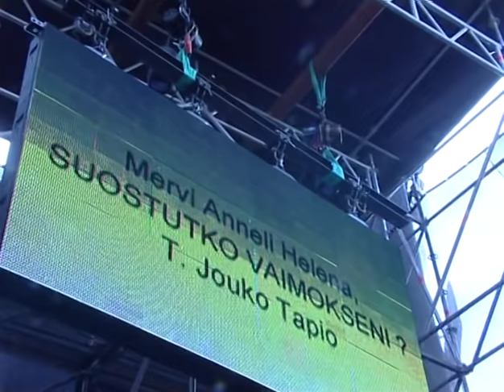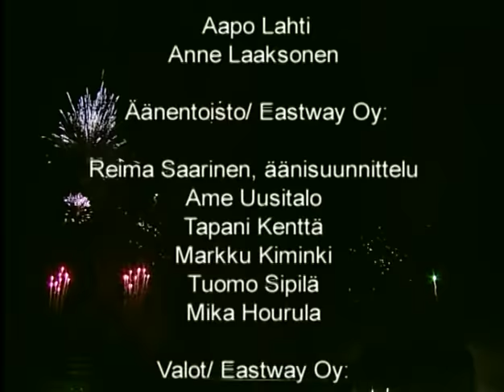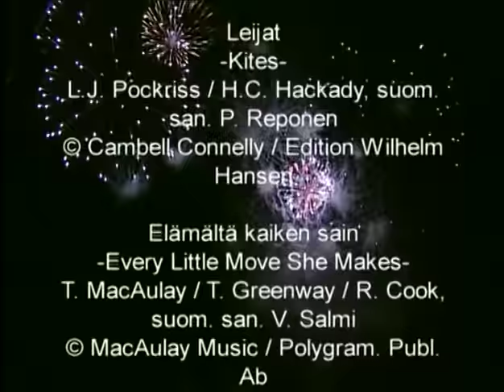Mestarit Stadionilla - Live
Mestarit: Hector, Kirka, Pave Maijanen ja Pepe Willberg
Helsingin Olympiastadion, 5.8.1999, 36 000 katsojaa

00:00 Intro
02:55 Rööperiin
05:41 Varrella Virran
09:16 Jano
14:05 Kaikki Tahtoo Rakastaa
17:39 Surun Pyyhit Silmistäni
22:25 Saat Miehen Kyyneliin
27:33 Lähtisitkö
33:04 Leijat
37:00 Elämältä Kaiken Sain
40:00 Juodaan Viinaa
43:26 Get On feat. Remu Aaltonen
48:26 Sinua Sinua Rakastan
52:01 Silta Yli Synkän Virran
57:33 Ikävä
1:03:40 Lumi Teki Enkelin Eteiseen
1:08:40 Hetki Lyö
1:12:01 Aamu
1:15:37 Fever
1:20:44 Levoton Tuhkimo feat. Neumann
1:27:23 Merimies
1:33:05 Eurooppa
1:39:50 Pidä Huolta
1:43:55 Ai Ai Ai feat. Samba Carioca -tanssiryhmä
1:49:16 Ake, Make, Pera Ja Mä
1:53:06 Daa-Da Daa-Da

Huomio:
En omista oikeuksia tähän materiaaliin. En myöskään ole lisännyt mainoksia yhteenkään kanavan videoon, tähänkään. Youtube sijoittaa mainokset itse. Lisätietoja
Toivottavasti mainostulot menevät tekijöille/perikunnille...